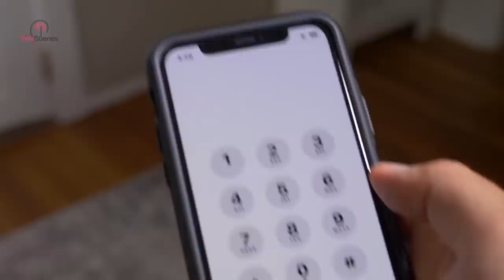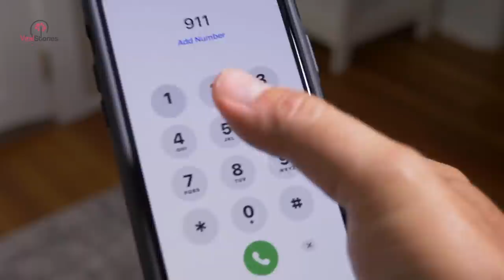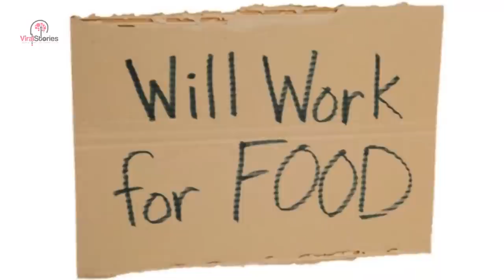Daughter Wakes Up To Serial Killer Sitting at The End Of Her Bed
As parents, there will always come a point in our children’s lives that we have to step back and learn to trust that they’ll be ok without us for a little bit. This is one of the most difficult things that all parents have to do. Whether it be sending them off to their first day of school, off to summer camp, or even just an overnight at a friend’s house for a sleepover.

Sometimes though, our fears about what might happen to our children when they’re out of our sight can shift horribly from paranoid fantasies to brutal reality. It is a parents worst nightmare to think that something may happen to their child and they are unable to protect them. It was 6am in the morning when Pam got a phone call about her two girls, both of whom had been sleeping at a friend’s house the night before…